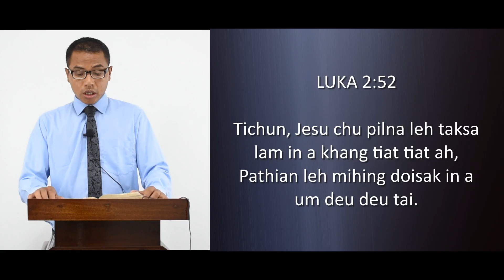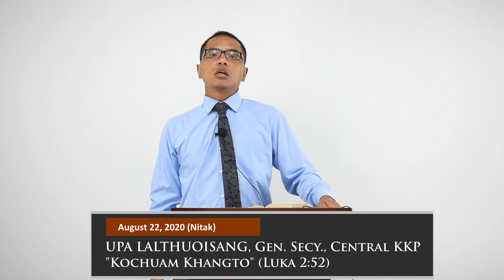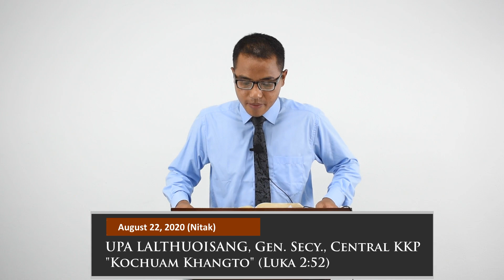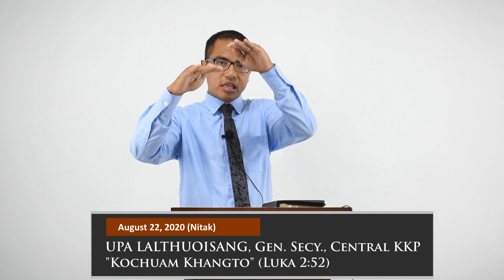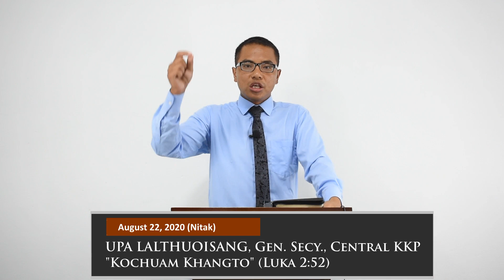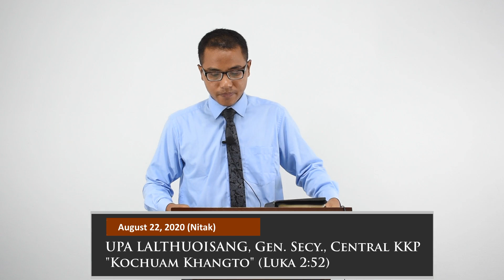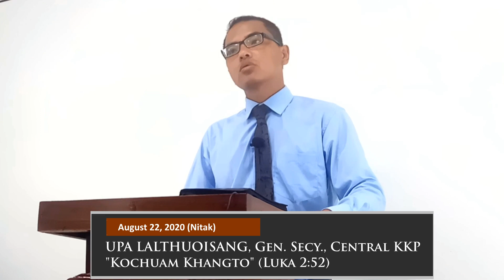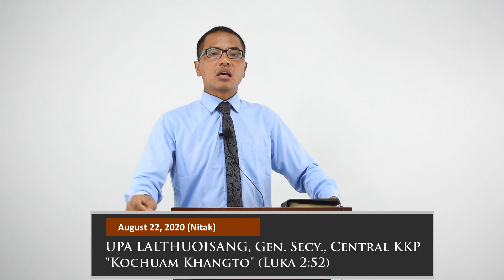Upa Lalthuoisang - "Kochuam Khangto" (Luk.2:52) [22/8/20 Nitak Sermon]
August 22, 2020 (Kiginni) Nitak ahin Upa Lalthuoisang, CKKP General Secretary apat in Pathian Thu ngaithak ding i nei thei ziak un kipak um i sa ma ma hi. Ngâithatu zosiate â dingin Lalpa'n hung malsawm ta hen.

Thupi: "Kochuam Khangto" (Luka 2 : 52)